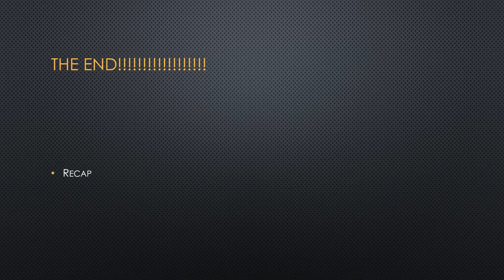Episode 6 FINAL CLIP